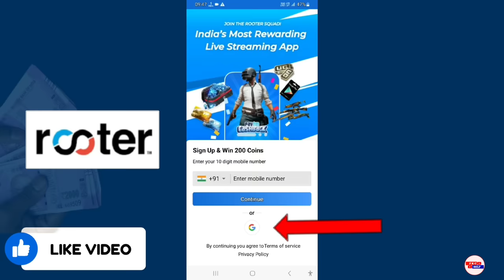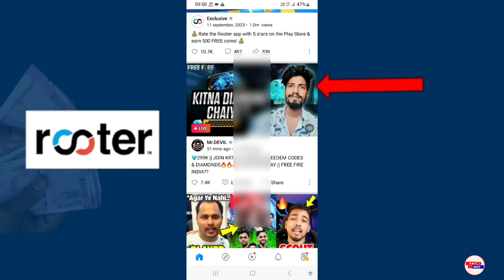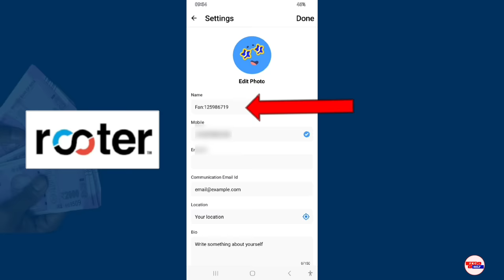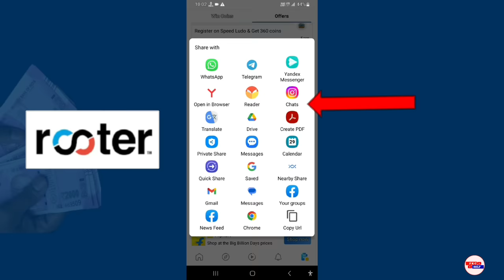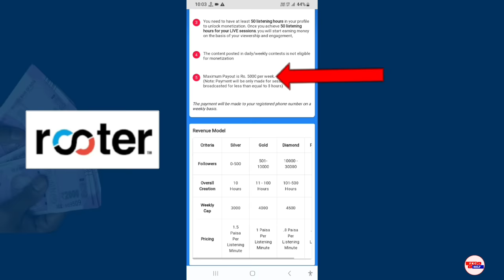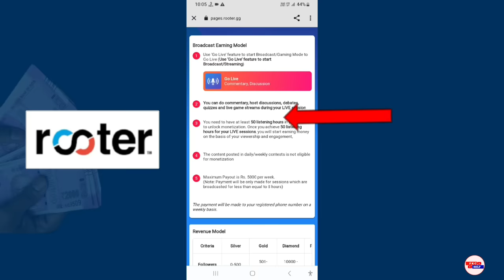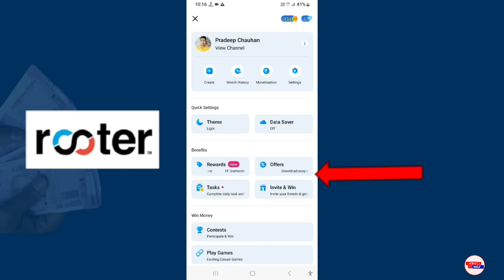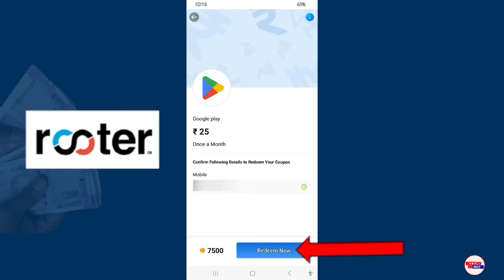rooter app se paise kaise kamaye 2024 - rooter se paise kaise kamaye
Dosto (p k c help) YouTube channel me aap sabhi ka swagat hai dosto aaj ke video me batane vala hu ki rooter app se paise kaise kamaye 2024 - rooter se paise kaise kamaye

Cover topic:-
1:- rooter app se paise kaise kamaye 2024
2:- rooter se paise kaise kamaye